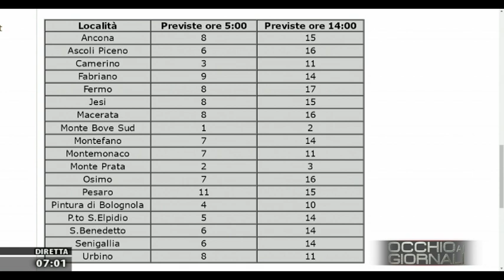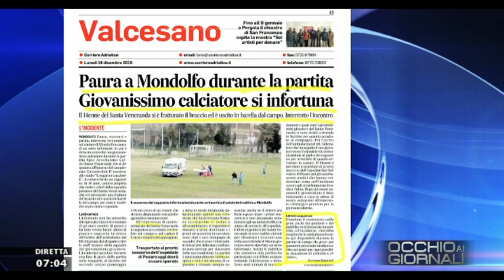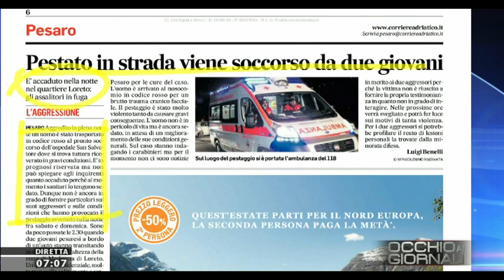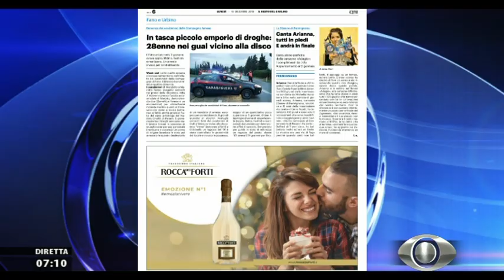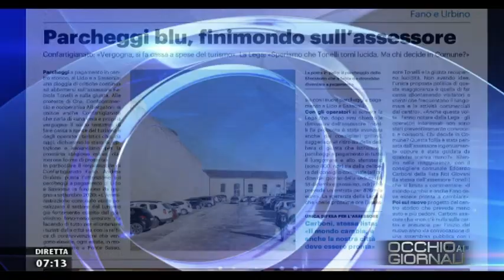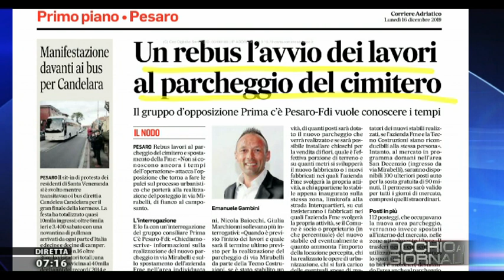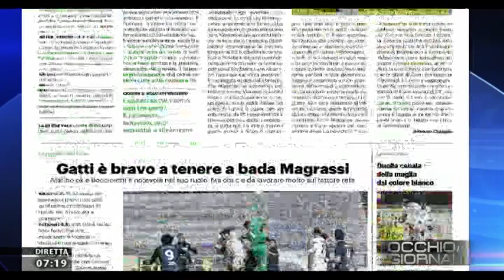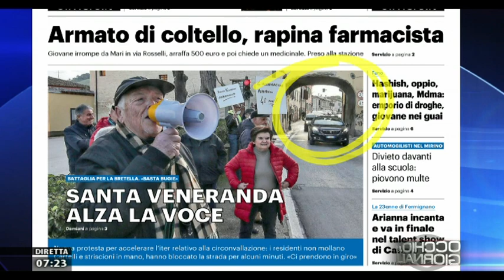Occhio ai Giornali 16 dicembre 2019